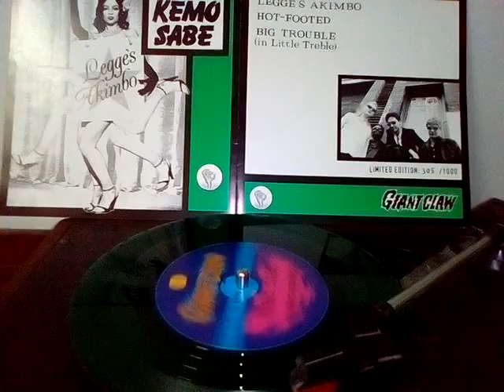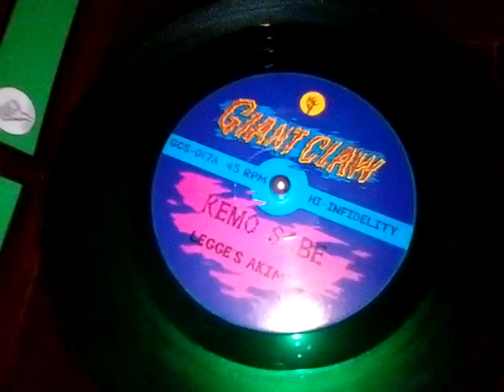Kemosabe - Legge's Akimbo